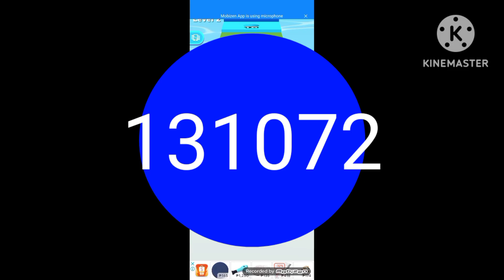Ball Run 2048 Score 131072